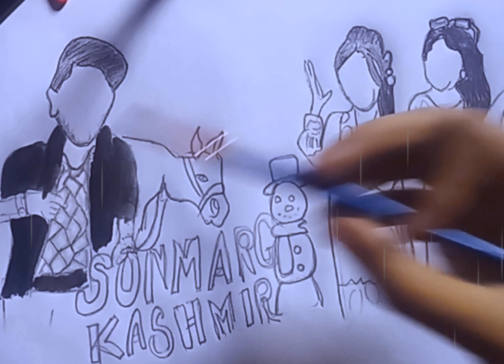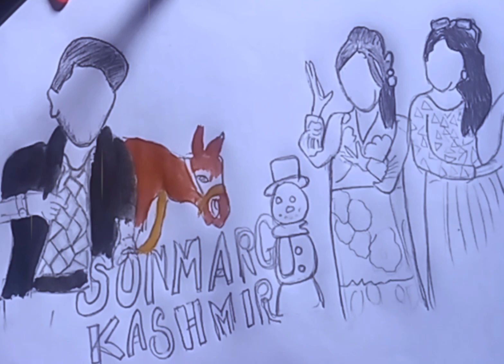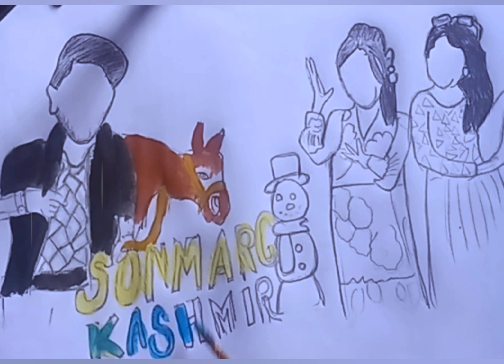রাকিব ঘোড়া নিয়ে বরফের পাহাড়ে উঠলো | Kashmir Sonmarg | Snow In Summer ⛄️ | Rakib Hossain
I make drawing/sketch tutorial for Beginner's and Advanced.